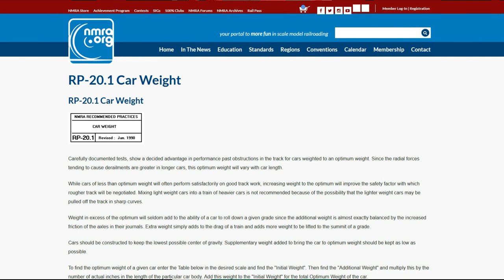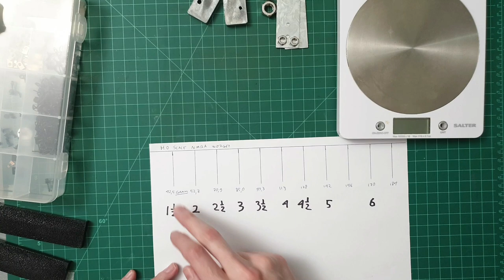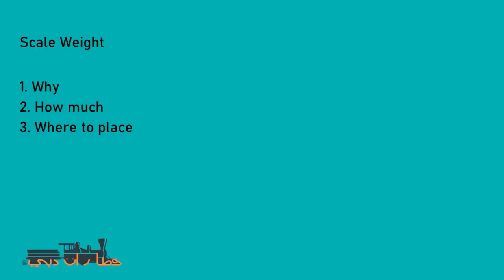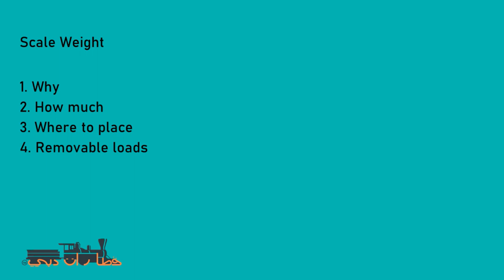33 - Scale Weight in Model Trains as per the NMRA recommendations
Getting your model freight cars to the correct scale weight can be daunting. With this video we make it easy to get your trains up to NMRA recommended scale weight. Watch how we explain what the benefits are of correct weighted cars, how much a car should way and where to add a weight in cars such as flat cars

Crafts Mat

Here I share my passion for model trains. I show everything from building benchwork, backdrops, track work, wiring, weathering, realistic train operations and book reviews. Everything you need to get started in the hobby no matter what scale!

0:00 - Why is the correct weight important
0:49 - How much is the correct weight
2:15 - Where to place the weights
5:57 - BONUS: Easy to remove coal car loads!

Credits:
Music: Artist: Martin Rose, Song: Riding on. Property of Wondershare Technology Corp.
Video from: NMRA website scrolling down. Property of National Model Railroad Association, Inc.